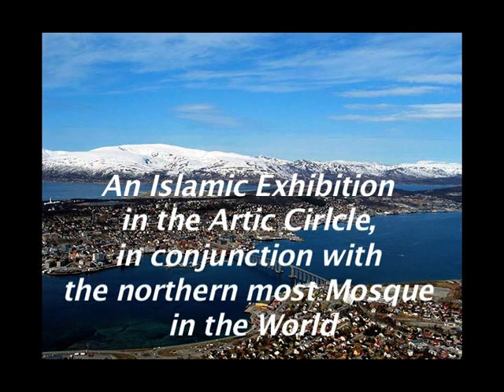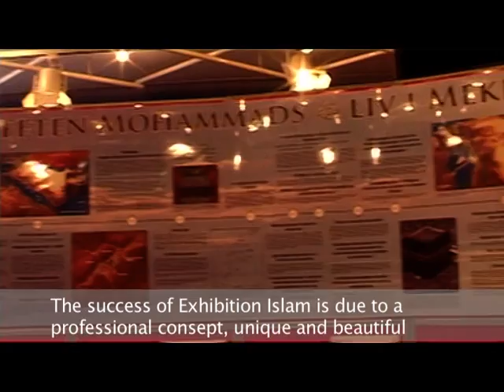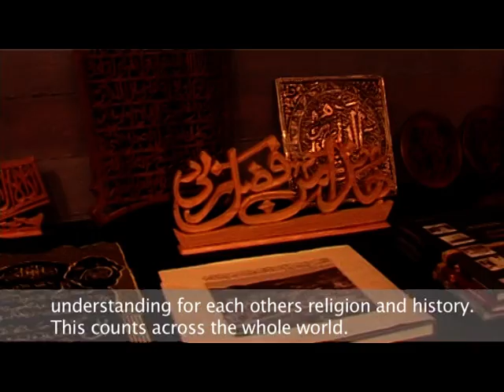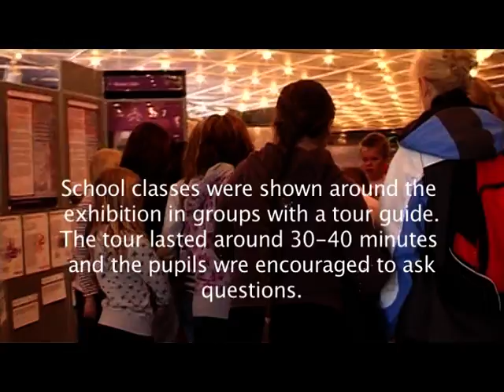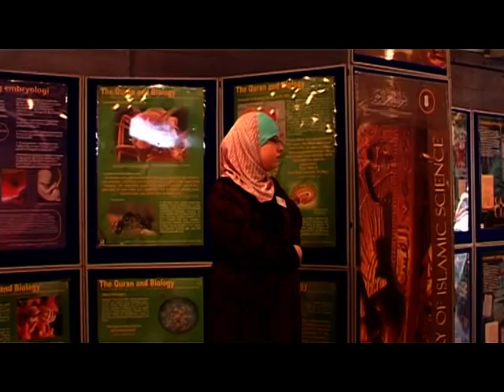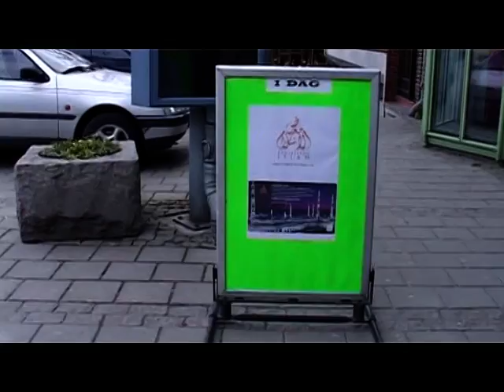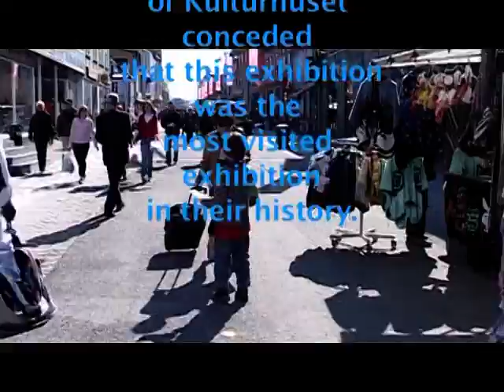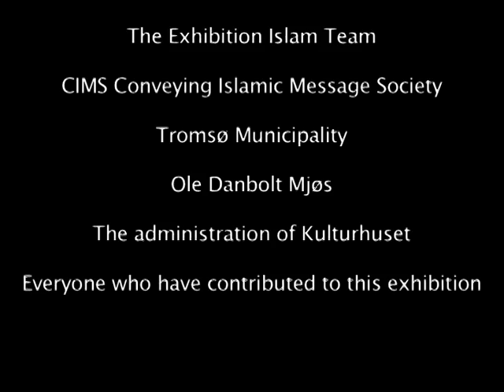Exhibition Islam in Tromsø 2008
Exhibition Islam's visit to Tromsø Norway in May 2008.
A insight of what it was all about and who attended.